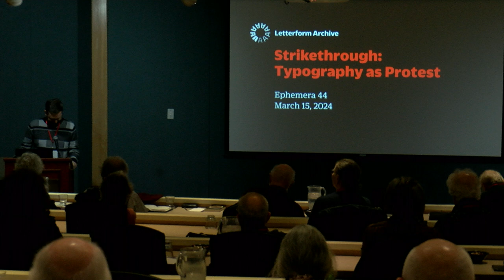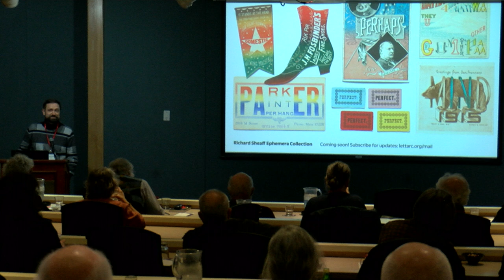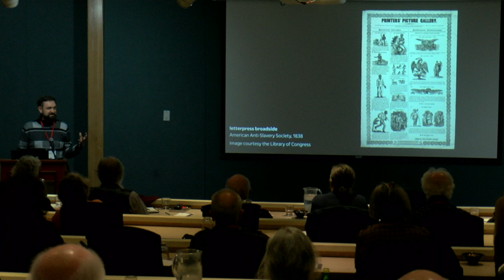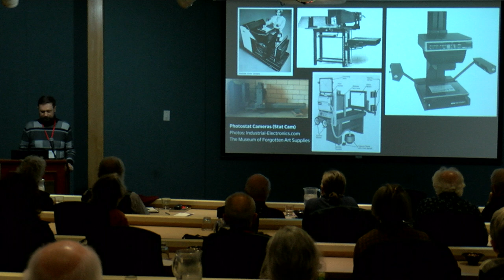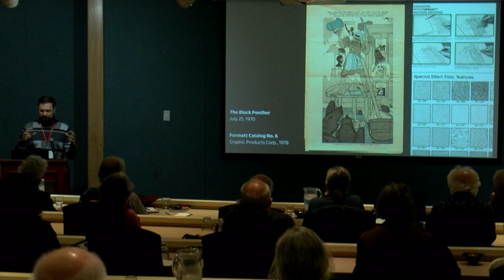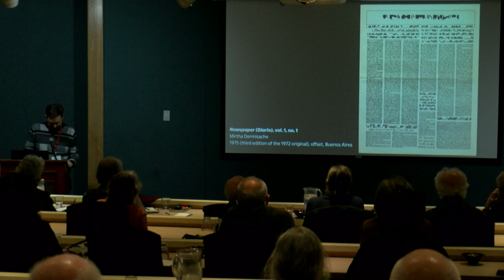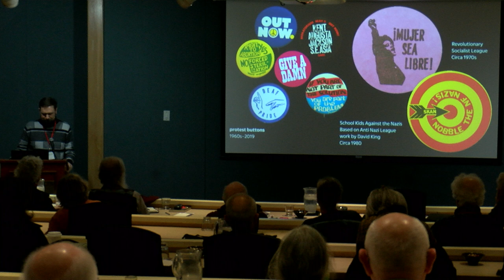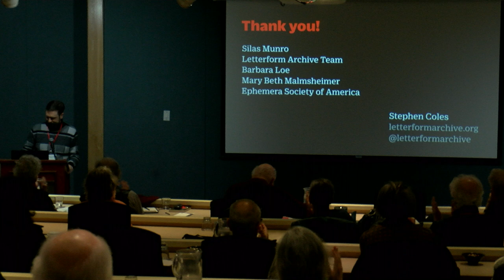Stephen Coles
Strikethrough: Typography as Protest